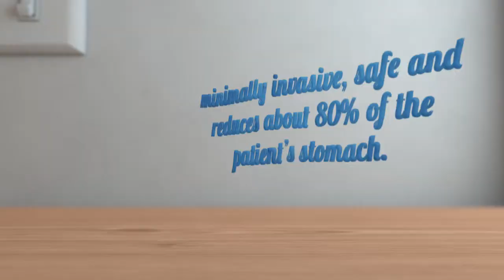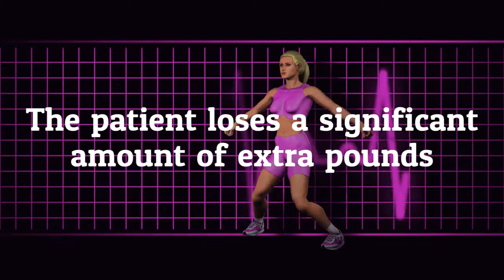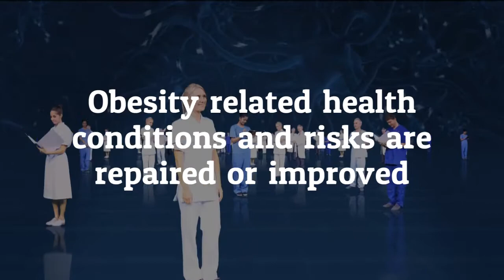Gastric Sleeve Package in Mexico - A Better Option for Bariatric Patients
Gastric Sleeve Package in Mexico. This video shows you the options of going to Mexico for sleeve gastrectomy package options. In recent years, Mexico has emerged as a popular destination for medical procedures like Gastric Sleeve Surgery for treating obesity.

Most patients who have undergone gastric sleeve surgery lose approximately 50 - 80 percent of their excess body weight during the first six months after surgery. It has also been shown that patients who have undergone the procedure also show improvement in diabetes, high blood pressure, high cholesterol and sleep apnea within the first two years following the surgery.

Gastric sleeve surgery is a highly beneficial type of weight loss surgery.